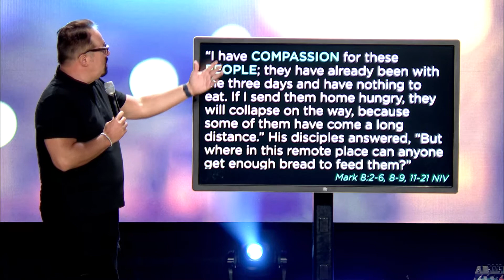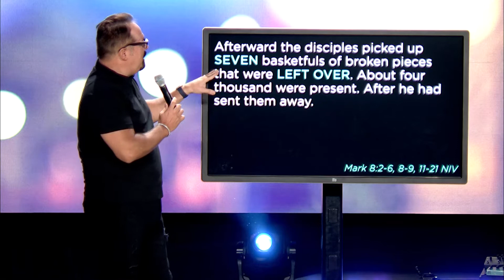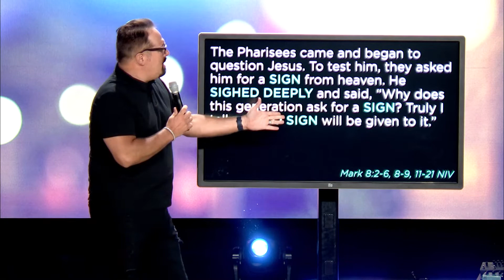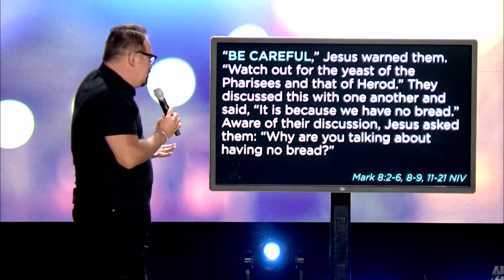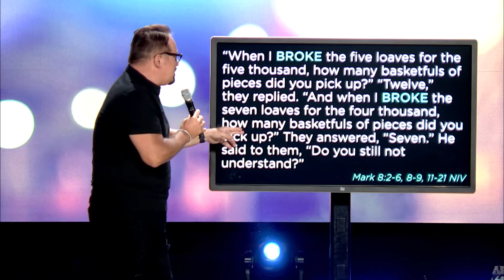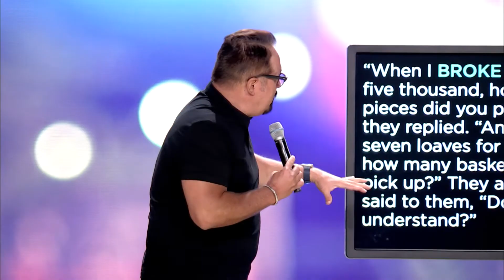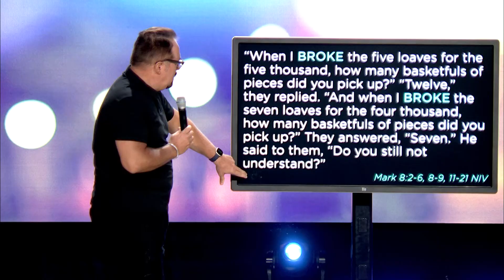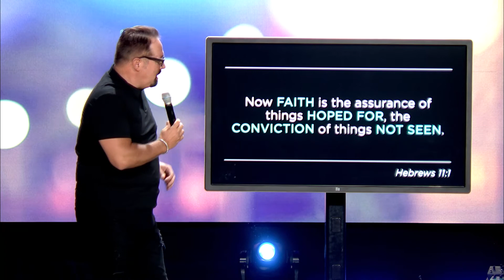Map Your Miracle | Dream Again | Pastor Buddy Cremeans | Northway Church